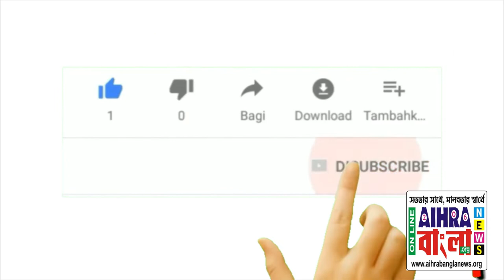Dr M U Dua, AIHRA National Party (Part - 2)